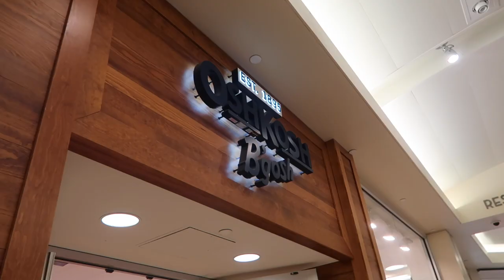I MESSED UP!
Already Z doesn't want to go to school. Park day and then running into a crazy lady. We end up at Target to get a new game for the Nintendo Switch and then I mess up twice smh.